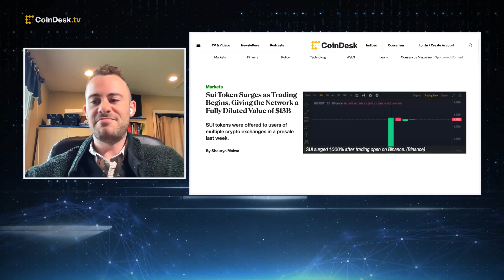Sui Mainnet Goes Live: What's Behind the Sui Token Surge and Excitement?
Sui, the buzzy layer 1 blockchain founded by ex-Meta Platforms employees, launched its mainnet on Wednesday as it jockeyed to edge out rival Facebook-offshoot Aptos and other DeFi heavyweights. Sui Network tokens (SUI) briefly jumped to $2 apiece minutes after trading began, reaching nearly $690 million in market cap to a fully diluted valuation (FDV) at a staggering $13 billion. "The Hash" panel discusses their outlook for the Sui ecosystem.